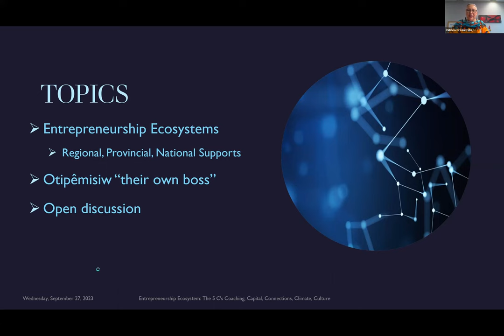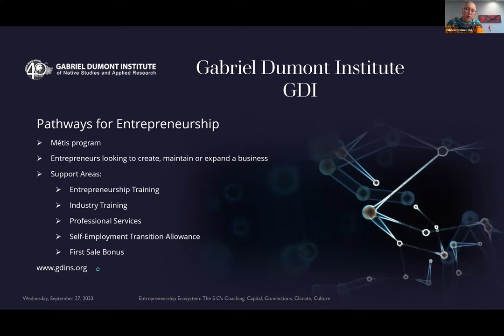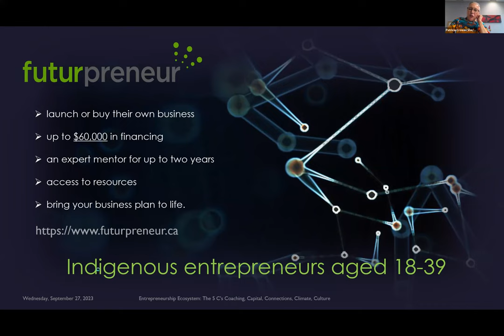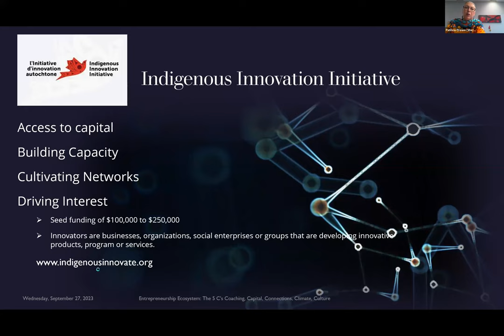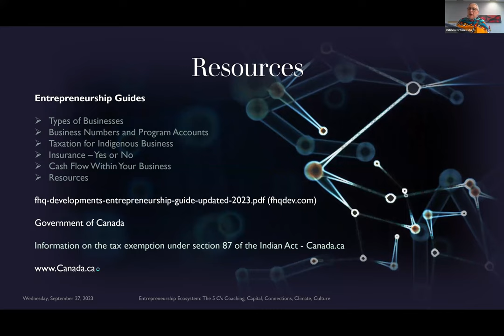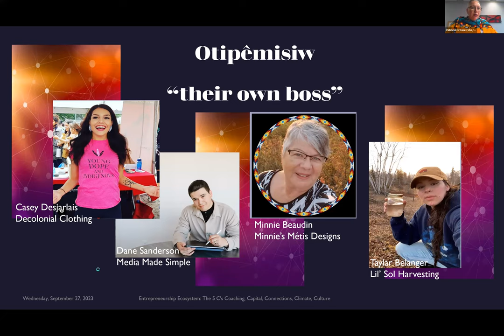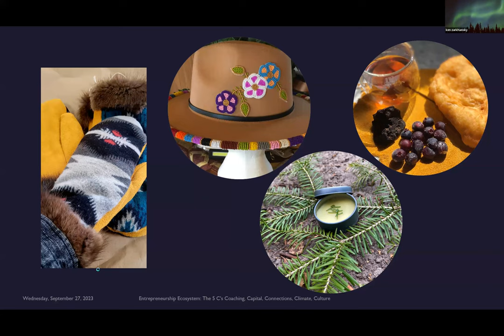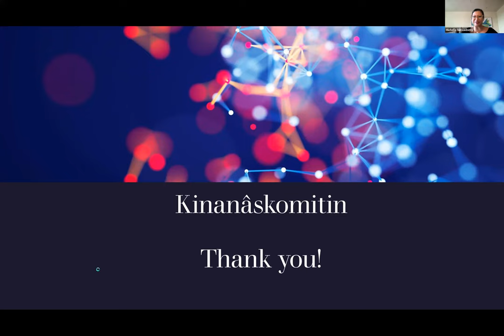L2L Entrepreneurship Ecosystem 5Cs with Patricia Crowe - September 27, 2023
Title: Entrepreneurship Ecosystems: 5 C’s Coaching/Capital/Connections/Climate/Culture

Description: As community economic development officers or advisors, our roles are varied and we need to be able to navigate many waters (including entrepreneurship questions) and guide individuals to the resources and networks available to your community members.  Entrepreneurship Ecosystems are full of connections, contacts, organizations, and resources. Think of the ecosystem as the community that surrounds the individual and their business within a geographical area that includes all the activities within the circle of the 5 C’s. This presentation will provide community economic development officers the resources and connections available regionally, provincially and nationally.

TOPICS

• Entrepreneurship Ecosystems

• Regional, Provincial, National Supports

• Otipêmisiw “their own boss”

• Open discussion

Speaker: Patricia Crowe

Patricia A Crowe is a Métis-Cree woman originally from Northern Saskatchewan (Buffalo Narrows) who has been immersed in economic development activity throughout the province as former Co-Chair of the Saskatchewan Indigenous Economic Development Network and Ex-officio Board Member of the Saskatchewan Economic Development Alliance where partnerships, relationships and strategies assist in providing opportunities that contribute to economic independence and individual livelihood of Indigenous Peoples.

Working currently within Treaty 4 Territory as an Indigenous Economic Development Specialist, Patricia connects with communities and economic and business development corporations as a pathfinder to resources specifically with the twenty-four First Nations, three Tribal Councils and Western Region III of the Métis Nation of Saskatchewan. Previously as a Business Advisor, Economic Development with File Hills Qu’Appelle Tribal Council’s FHQ Developments, Patricia’s role included the advancement and promotion of entrepreneurial pursuits and she continues to provide pathfinding resources, including promoting and supporting Indigenous Women’s Entrepreneurship (IWE) events,  and Women Entrepreneurs Knowledge Hub (WEHK) regional meetings and business bootcamps, start-up events and programs like Raising Their Voices, a Northern Saskatchewan networking group for Indigenous Women. Patricia believes in mentorship and empowering future leaders and has shared her experience and knowledge with Indigenous peoples across Turtle Island participating in national and international cohorts including an across Canada Indigenous Women’s Leadership Initiative hosted by Indigenous Leadership Institute Inc. and Indigi-X, a global virtual exchange of Indigenous Professionals where she created a video on how our inherent ways of being and living on the lands and waters created a structure of trade and commerce and now an ecosystem for entrepreneurship where we all have the ability to continue to take care of ourselves.

Patricia shares her lived experience, leadership and vision to create and organize forums, events, webinars, leadership circles and other professional opportunities that increase capacity building, networking, communication and partnerships in economic development as a specialist, advisor, moderator, speaker and advocate.